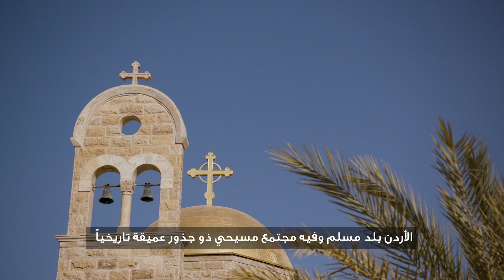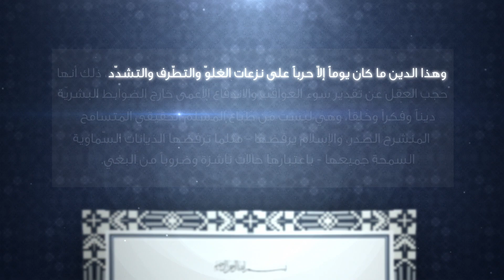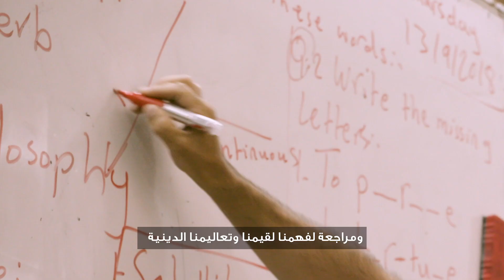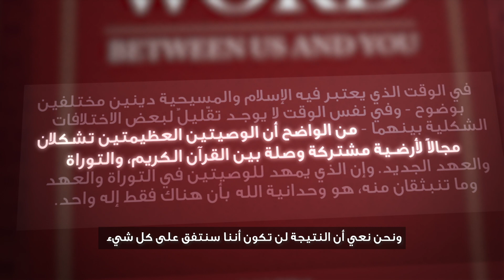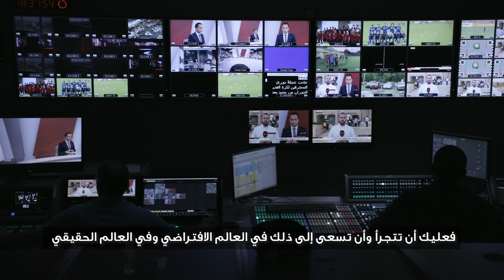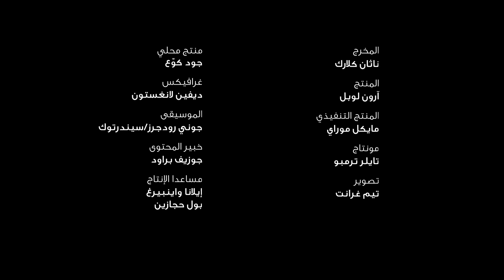مؤسسة تمبلتون تنشر فيلما يتحدث عن إنجازات الملك في نشر قيم التسامح وتحقيق الوئام بين الأديان